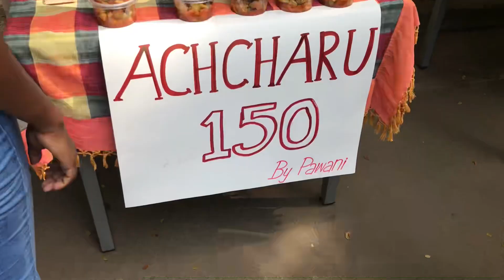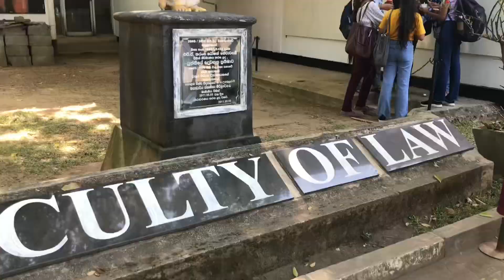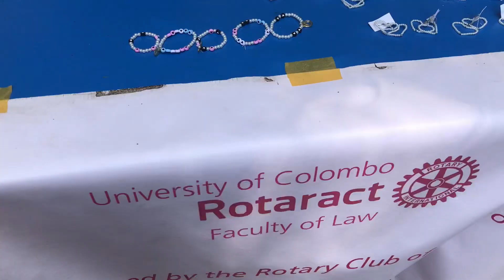Life as a Law Student Vlog 3 | Valentine in Law ❤️ | Campus vlogs 👩🏻‍🎓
I am sharing the most wonderful experience of valentine in law 2024 in the Faculty of Law, University of Colombo.